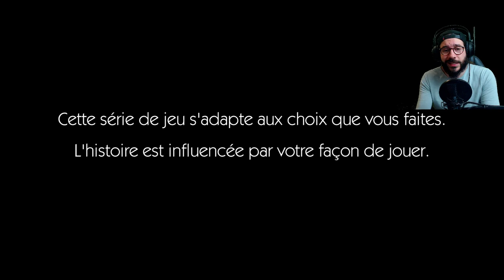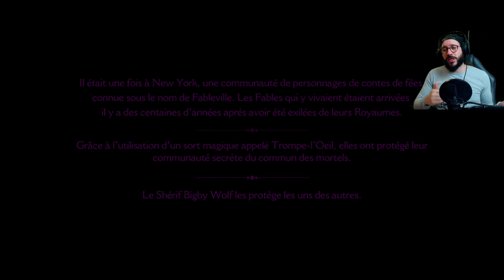🔴THE WOLF AMONG US - 01 - LE JEU GRATUIT EPIC GAMES #03